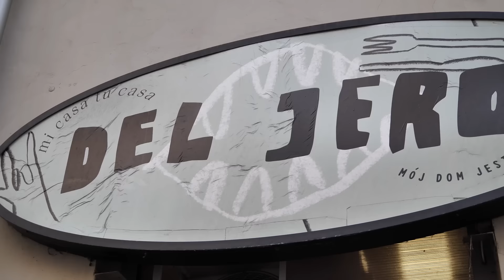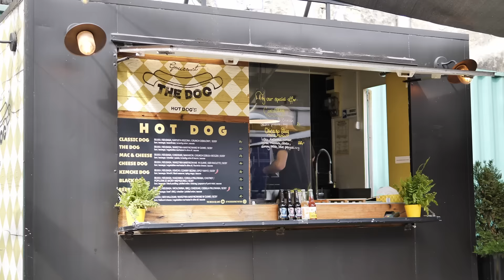Weekend w Krakowie. Co warto zobaczyć ? Gdzie warto zjeść?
Zwiedzanie Krakowa.

Zakrzówek, Barbakan, Muzeum Czartoryskich, Kazimierz, Sukiennice, Stare Miasto, Podgórze, Obóz Koncentracyjny w Płaszowie, Kamieniołom Liban, Kopiec Kraka.

Kody rabatowe:
CDR
codzisrobimy - oba daja 25 % rabatu na wszystkie towary nieprzecenione.